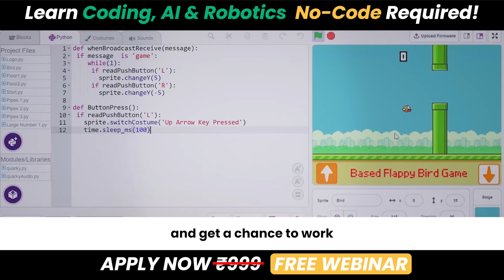Coding, AI & Robotics Free Webinar DoNoCde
Build Smart Robots and Games Without Writing A Single Line Of Code With DoNoCode's Coding, AI & Robotics Programmes.

SCITECHE